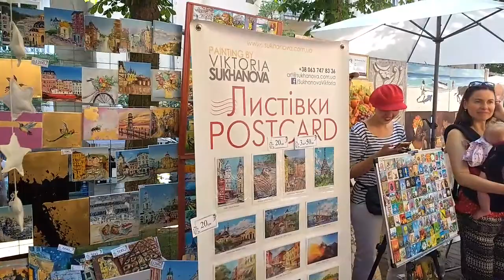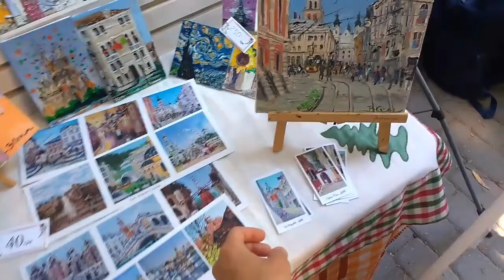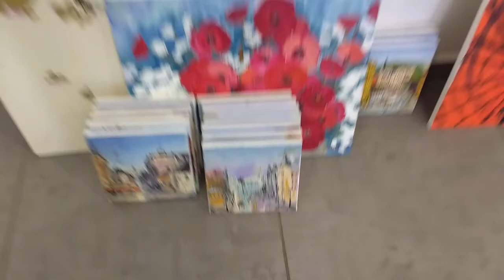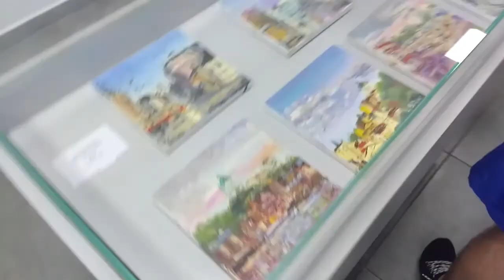Будни художника фестивали, выставки